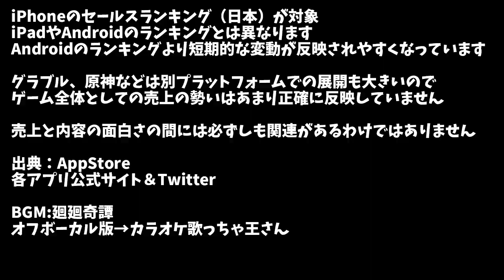【2023年11月】iPhoneアプリ・デイリー売上ランキング推移【セルラン】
iPhoneアプリのデイリーセールスランキングを調べて、動くグラフにしました
直近1週間ほどの売上を参照するAndroidのランキングと比較して、直近4日ほどの売上を参照するiPhoneのランキングはより短期の変動を反映しやすくなっています

登場する主なスマホゲームはFate/Grand Order、パズル＆ドラゴンズ、荒野行動、ディズニー ツイステ、LINEマンガ、ドラゴンクエストウォーク、モンスターストライク、実況パワフルプロ野球、ピッコマ、Pokémon GO、あんさんぶるスターズ！Music、LINE、プロ野球スピリッツＡ、ウイニングイレブン 2021、アイドルマスター デレステ、LINE：ディズニー ツムツム、白猫プロジェクト、ロマンシング サガ リ･ユニバース、ラインミュージック、グランブルーファンタジー、ABEMA、放置少女、アークナイツ、ドラゴンクエストタクト、原神、プロジェクトセカイ、ウマ娘 プリティーダービー、YouTube、ガーディアンテイルズ、DAZN、Sky 星を紡ぐ子どもたち、三國志 真戦、転生したらスライムだった件、ONE PIECE バウンティラッシュ、遊戯王 マスターデュエル、機動戦士ガンダム U.C. ENGAGE、ヘブンバーンズレッド、コードギアス 反逆のルルーシュ ロストストーリーズ、鋼の錬金術師 MOBILE、メメントモリ、勝利の女神：NIKKE、ブルーアーカイブ、ダークテイルズ、崩壊スターレイル、Monster Hunter Now、FINAL FANTASY VII EVER CRISIS、パワフルプロ野球 栄冠ナイン クロスロード、ドット勇者、レスレリアーナのアトリエ、Pokémon Sleep、呪術廻戦 ファントムパレード